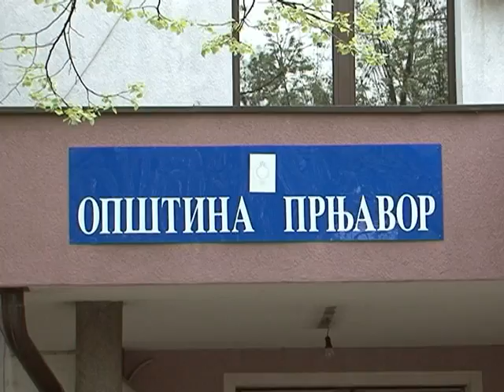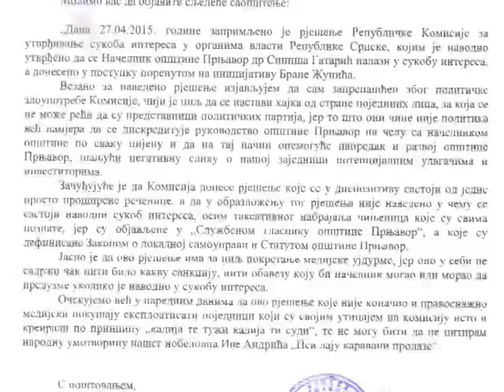Prnjavor - Gatarić u (ne) sukobu interesa? 28 04 2015